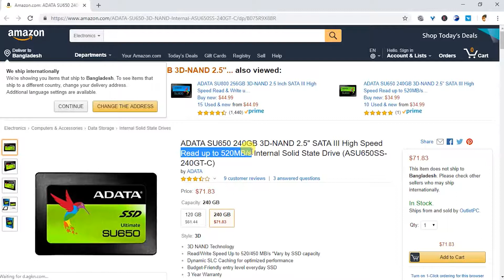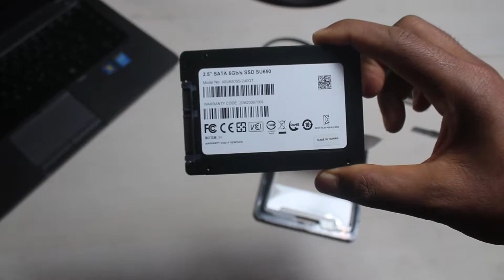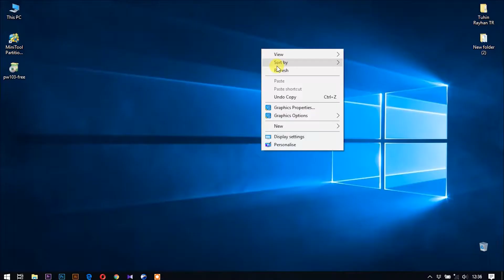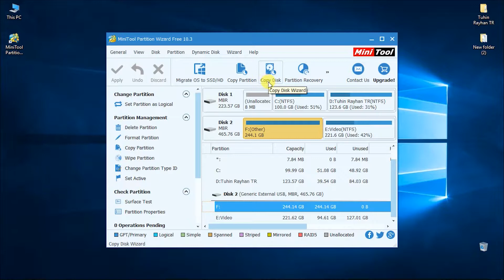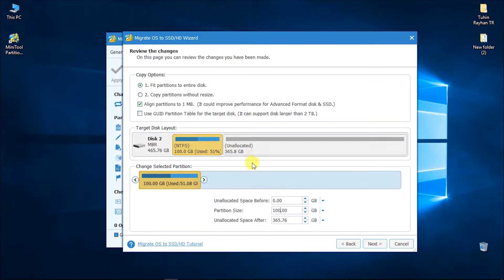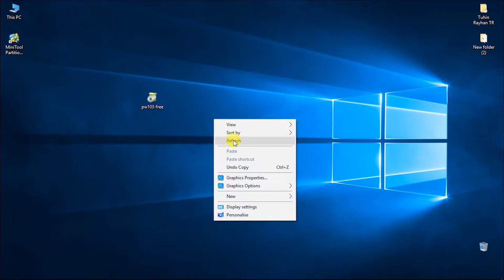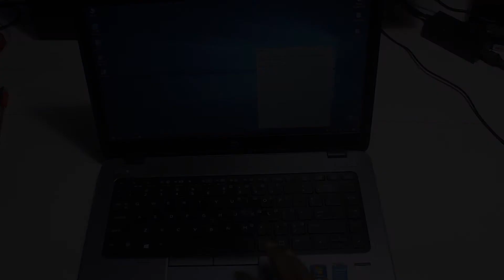SSD INSTALL AND COPY 'C' DRIVE EASILY FULL BANGLA TUTORIAL BY TR (ADATA SU650 240GB).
আসসালামুয়ালাইকুম । আমার চেনেলে সবাইকে সাগতম। আজকের এই ভিডিও তে আমি ল্যাপটপ এ কিভাবে
খূব সহজ ভাবে এস এস ডি ইনস্টল  করবেন তা দেখানোর চেষ্টা করেছি। এবং খুব সহজে কিভাবে  'C' ড্রাইভ টি  এস এস ডি তে কপি বা মাইগ্রেট করবেন তা দেখিয়েছি। আমি এখানে ADATA SU650 240GB SSD ইউজ করেছি ।আমি খুব সহজ ভাবে বুঝানোর  চেষ্টা  করেছি। আপনাদের যদি বুঝতে কোন সমস্যা হয়  করে কমেন্ট জানাতে পারেন। আমি জথাসাধ্য হেল্প করার চেষ্টা করব।ইনশাআল্লাহ্‌